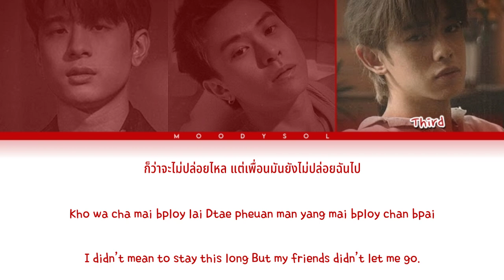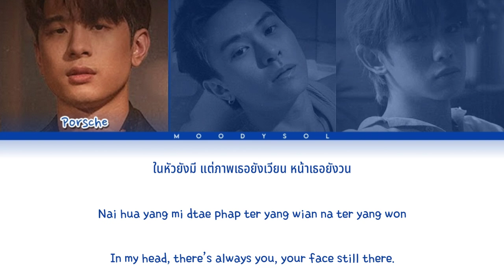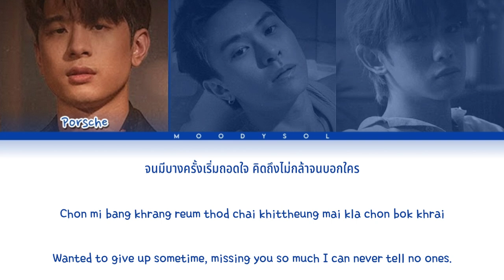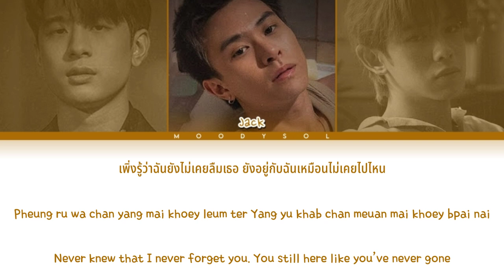TRINITY - I DON'T MISS YOU Lyrics Thai/Rom/Eng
Title: I DON'T MISS YOU
Artist: TRINITY
Album: TRINITY EP01 : BREATH
Year: 2022